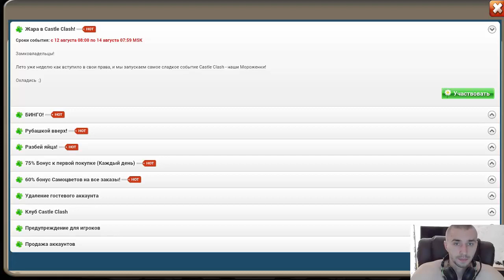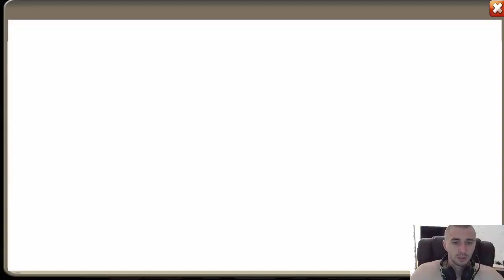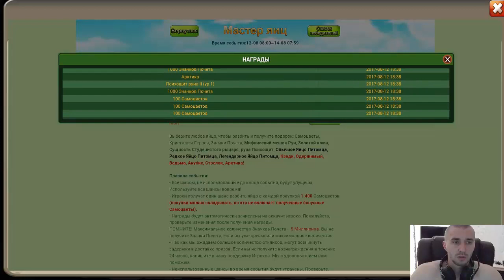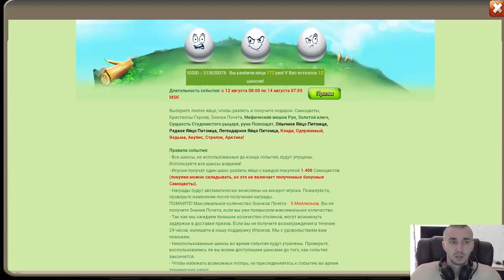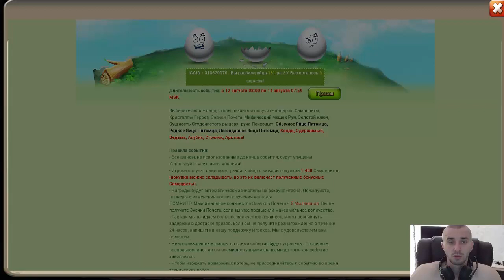Castle Clash-Битва замков, ДОБИЛИ ВОЛЬТА, DEMOGORGON